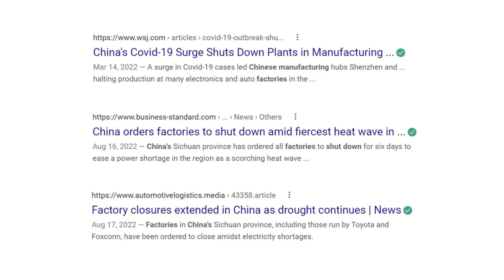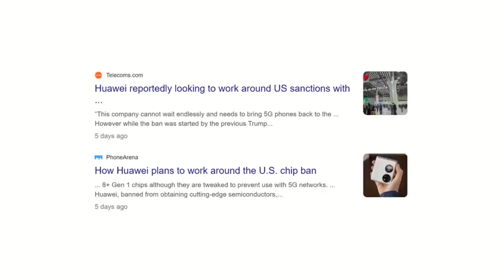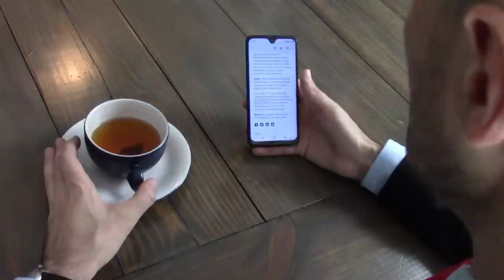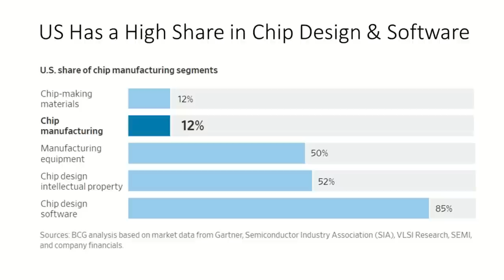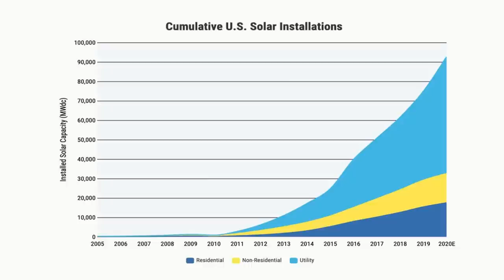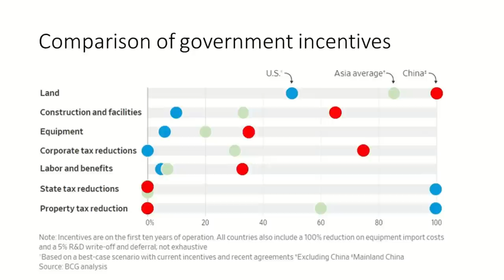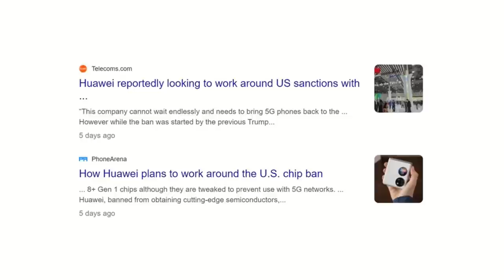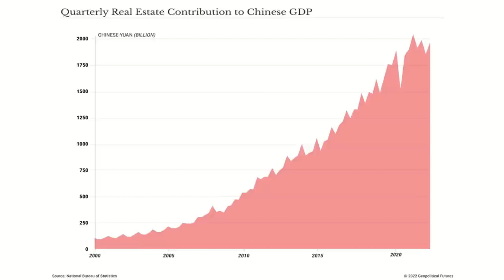How To Beat China!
The United States has introduced new export controls to restrict Chinese companies access to the most advanced computer chips which can be used to develop cutting-edge technologies with military applications.

The commerce department announced these restrictions last week which will make it extremely difficult for Chinese companies to obtain or manufacture advanced computer chips and will slow their progress in artificial intelligence.

The measures are also designed to make it much tougher for China to develop supercomputers with military applications that range from modelling nuclear weapons to developing hypersonic weapons.

These restrictions come days before the Chinese Communist party holds its 20th national congress at which President Xi Jinping is expected to seal a third term as leader.